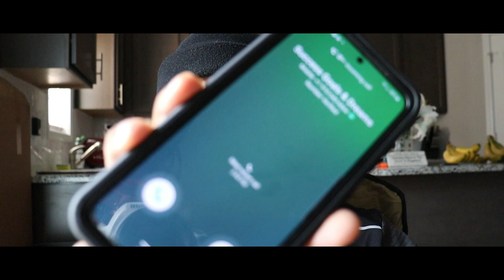reTURN , reBRAND of Kidthndr2